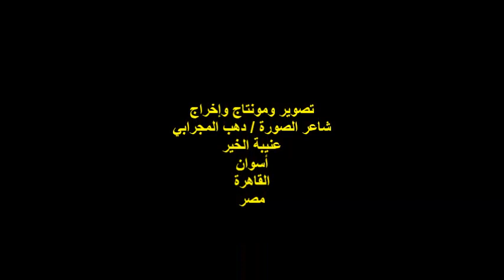إحتفالية عشرية ملتقى السرد العربي/الروائي/سامح الجباس/الأحد31/7/2022/مؤسسة تنمية الأسرة والمجتمع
أمسيةٌ ثقافيةٌ
إحتفالية عشرية ملتقى السرد العربي
مؤسس ورئيس مجلس إدارة الملتقى
الدكتور / حسام عقل
الروائي الأستاذ/ سامح الجباس
 مصر